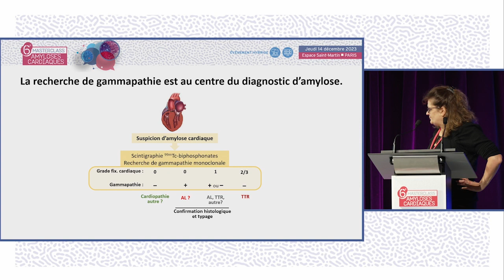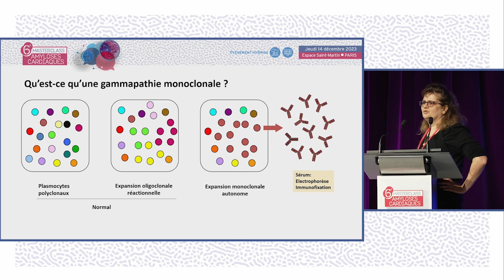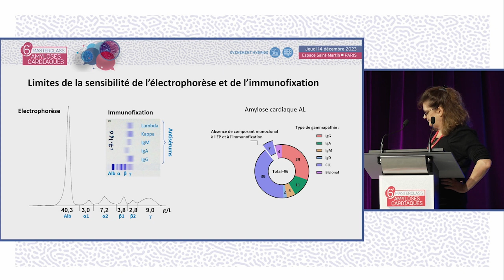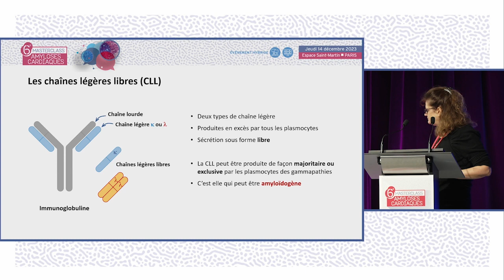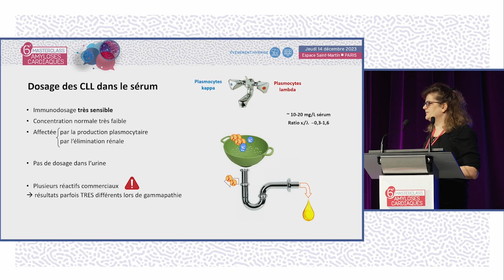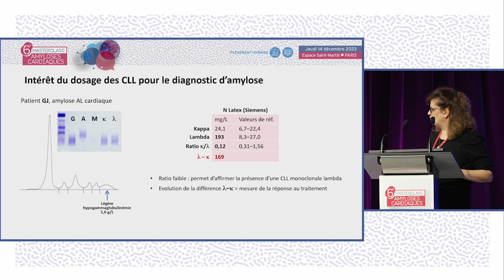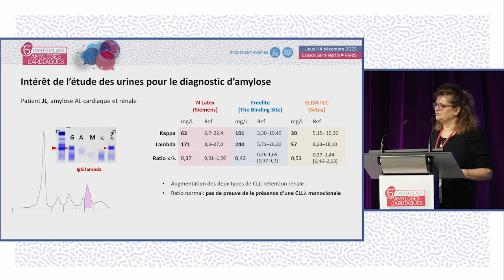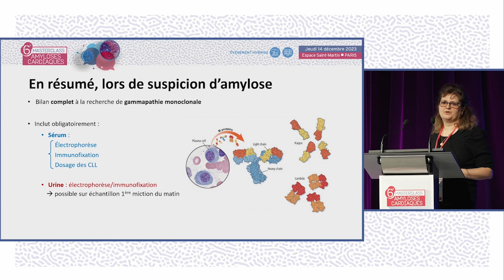Amylose ATTR. Tests de gammapathie systématiques si suspicion d'amylose ? MAC-V.MOLINIER-FRENKEL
Le Dr Valérie MOLINIER-FRENKEL de Créteil réalise une présentation sur l'Amylose à transthyrétine : que faut-il optimiser ? Pourquoi réaliser des tests de gammapathie systématiquement en cas de suspicion d'amylose ?  La discussion est commentée par le Dr Vincent ALGALARRONDO de Paris, le Pr Fabrice BAUER de Rouen, le Dr Jocelyn INAMO de Fort-de-France en MARTINIQUE, le Pr Loïc BIERE d'Angers, le Dr Silvia OGHINA de Créteil, le Dr Valérie MOLINIER-FRENKEL de Créteil, le Pr Joël DAGORN de Bourgoin-Jallieu.